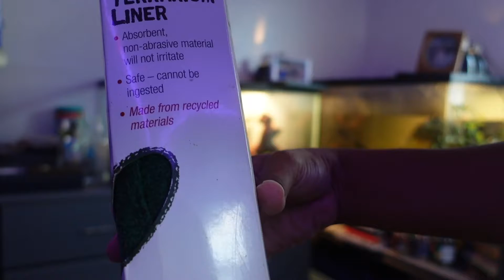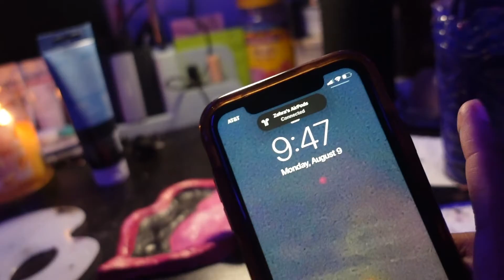A Chill Vlog